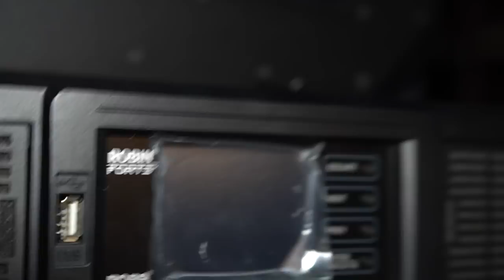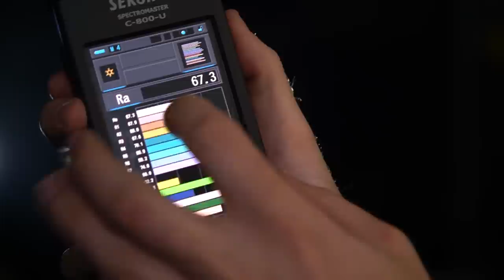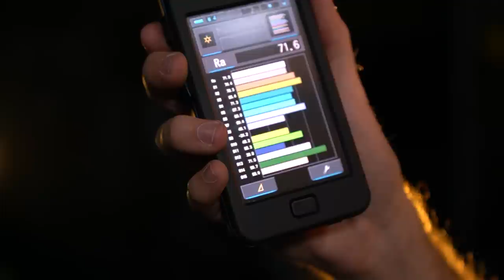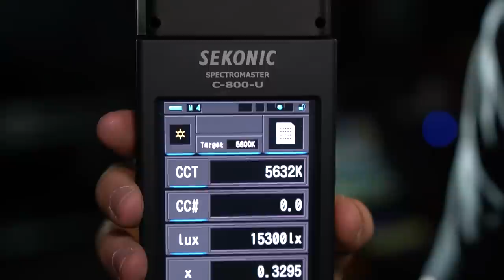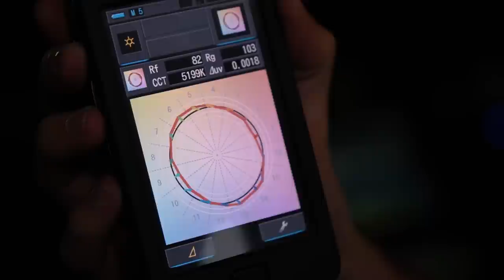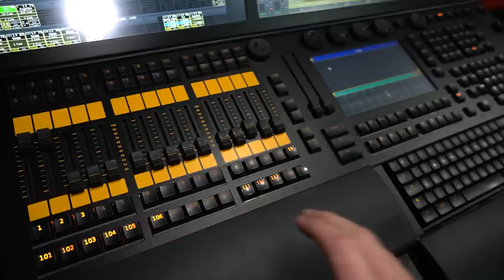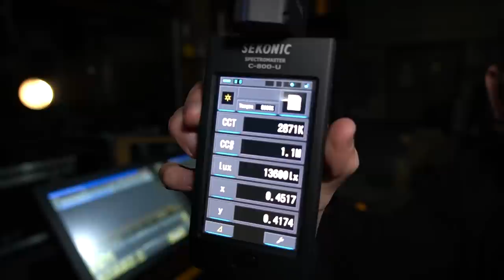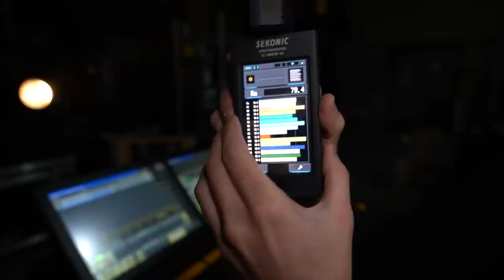Adding a Spectrometer to My Kit - Sekonic C-800 Test Drive w/ Robe Forte, T2, and Esprite FS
Thus far in my career in the lighting industry, I've mainly been focused on my primary passion, lighting for dance music at festivals and shows where "flash and trash" is the name of the game. However, this last year has shown me just how important quality of light is when it comes to more nuanced shows where cameras are the immediate observer for the show. There are so many things to consider when lighting for cameras and I'm just beginning my journey in figuring it all out, but let's just say that cameras are a lot harder to impress than kids in with GA wristbands in the front row.

I've had my eye on the Sekonic C-800-U Spectrometer for the past six months or so, and I finally decided to add this awesome piece of gear to my kit. It's perfect for use in the field as a way to make sure the stage you are lighting is evenly lit and properly white balanced so you can achieve a proper image that looks natural.

Please note that this video is not meant as a scientific test of the Robe fixtures that I'm using, this is just a demo of the features of the Sekonic C-800-U to show the differences between halogen and LED sources, and the complexities that come with using LED engines to reproduce colors. It's quite amazing how far LED technology has come, and how far it still has to go. Truly, I do not envy the engineers who are on the forefront of developing LED engine technology. Truly incredible.

Timestamps

00:00 - So satisfying
00:13 - Introduction
01:48 -  R90 Lighting
02:10 - Robe fixtures
02:42 - R90's growth
03:25 - Setting up the gear
05:15 - What a spectrometer does
07:15 - Testing disclaimer
09:46 - Messing about with the C800
12:07 - Measuring methodologies
13:40 - Questioning how to do this
14:20 - Source 4 Jr to the rescue!
15:14 - Measuring tungsten - WOW
17:58 - Cueing out the lights
19:01 - NOT IDEAL TESTING SITUATION
21:50 - My ultimate goal with this meter